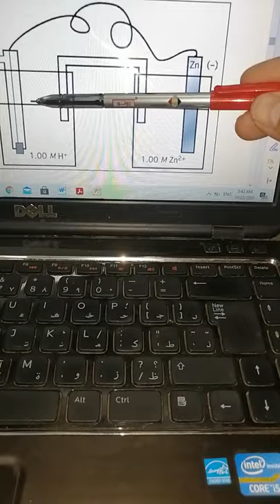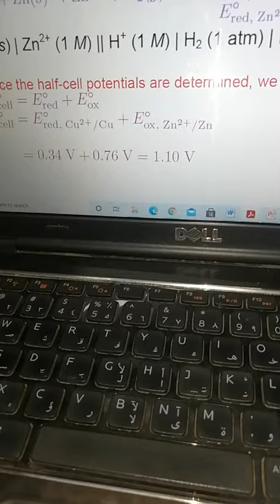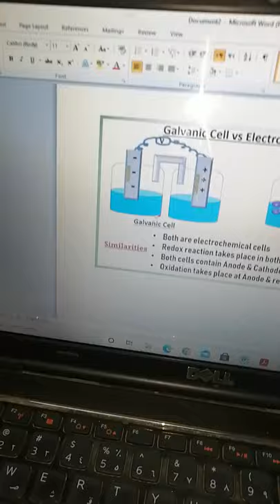1st lecture Electrochemistry Dr. Abobakr Abdel Wahab